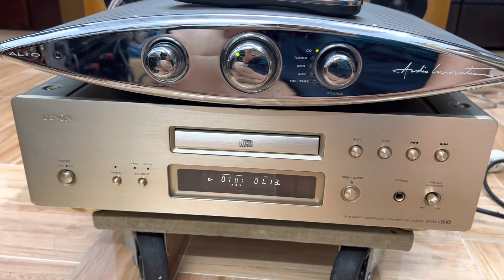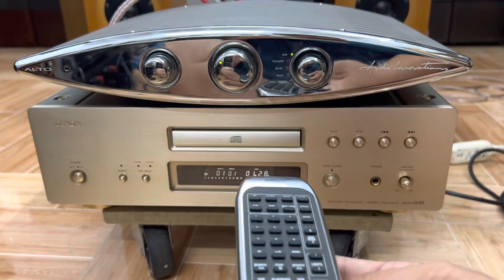Ampli Anh quốc ALTO dòng hiend, hiếm độc lạ, audio AG 0916517912